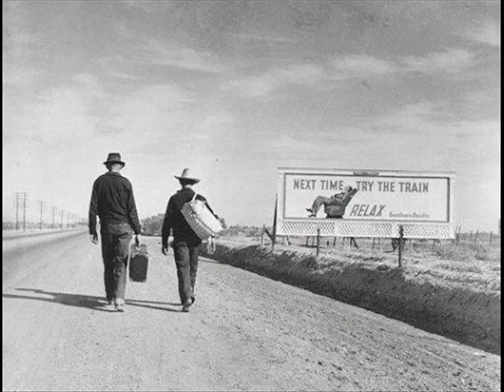Drag The River - Leavin' in the Morning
This is the first song off of Drag The River's album It's Crazy entitled Leavin' in the Morning.